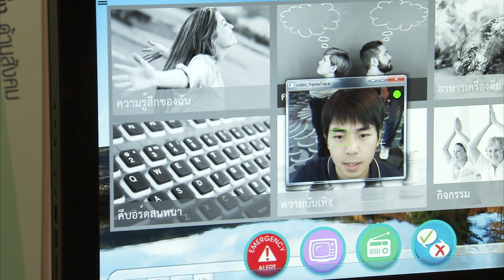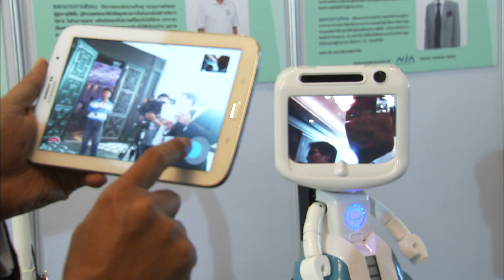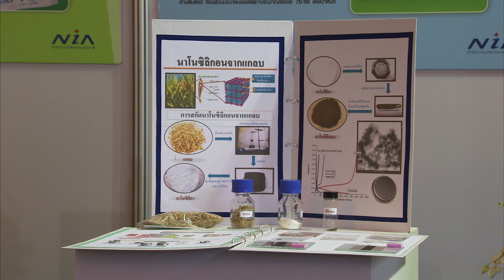MCOT DOT NET Ep.253 เจาะนวัตกรรมแห่งปีของคนไทย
7 ตุลาคม 2557 : เจาะนวัตกรรมแห่งปีของคนไทย